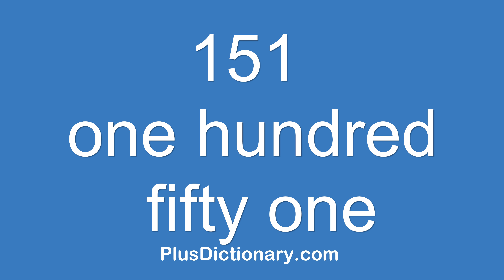How to pronounce or say one hundred fifty one - 151 ? Pronunciation - English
How to pronounce or say one hundred fifty one - 151 ? Pronunciation tips.  Learn how to say words in English correctly with Plus Dictionary. Free pronunciation tutorials. Over 1000000 words numbers phrases and names were already uploaded.